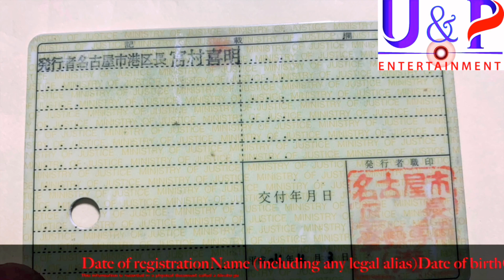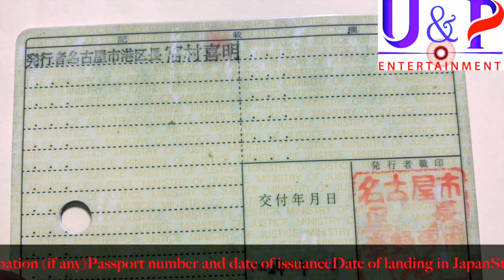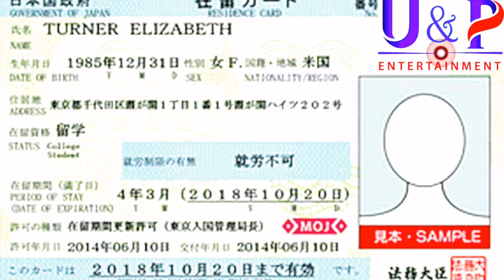Alien Registration Cards 外国登録証明 and (Zairyu Card; 在留カード).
आउनुस आज हामीले बोक्ने residence कार्डको कुरा गरौ।
JAPAN'S ALIEN REGISTRATION SYSTEM WAS ABOLISHED IN JULY 2012 & HAS BEEN REPLACED BY THE RESIDENCE CARD (Zairyu Card; 在留カード).